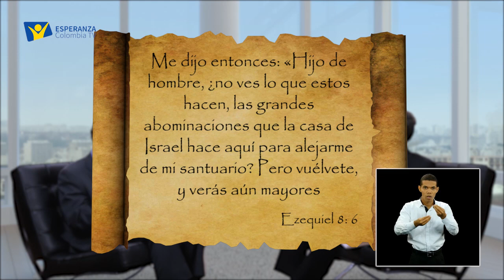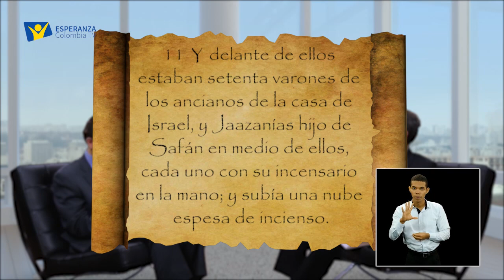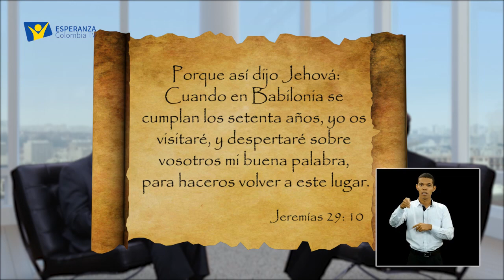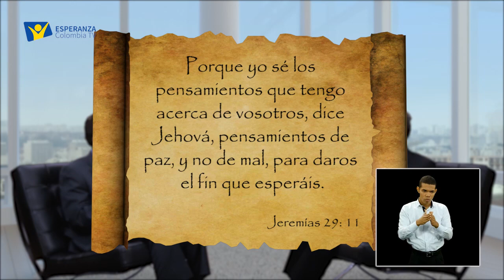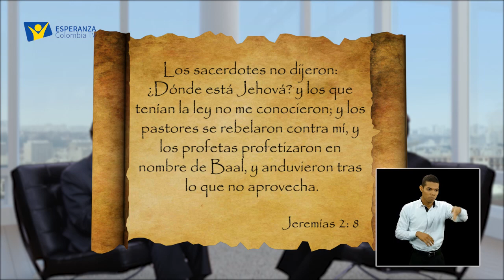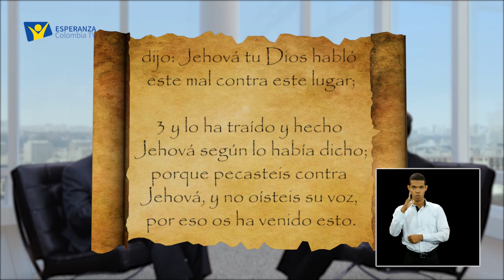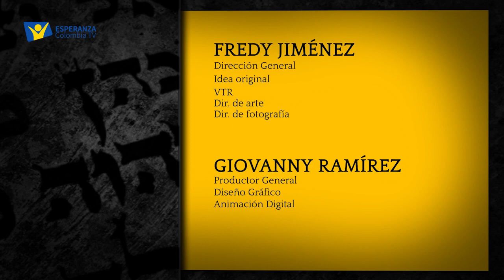Escudriñando las Escrituras - La destrucción de Jerusalén - Lección 10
“Y procurad la paz de la ciudad a la cual os hice trasportar, y rogad por ella a Jehová; porque en su paz tendréis vosotros paz” (Jer. 29:7).